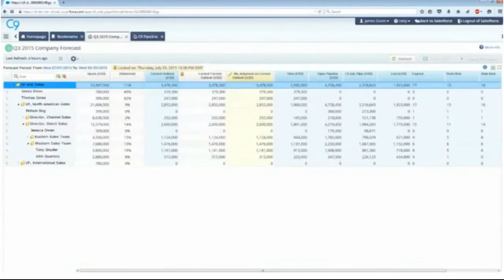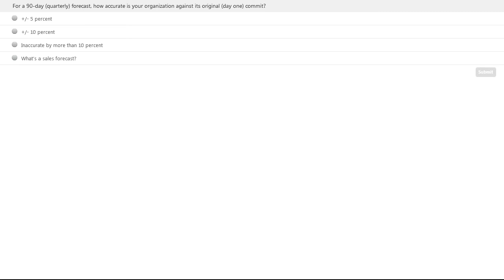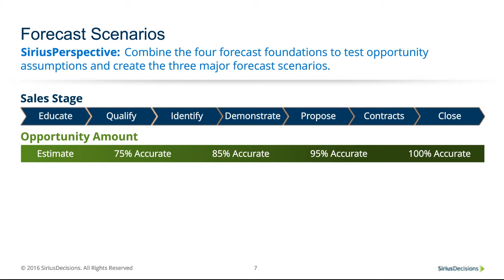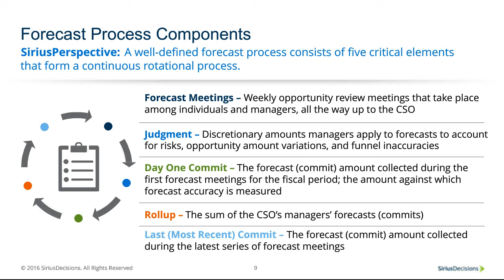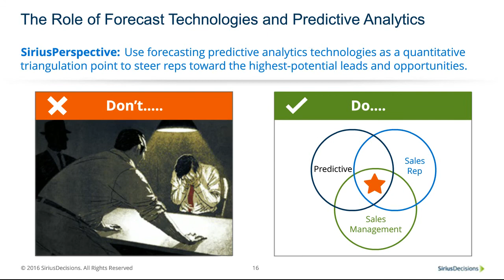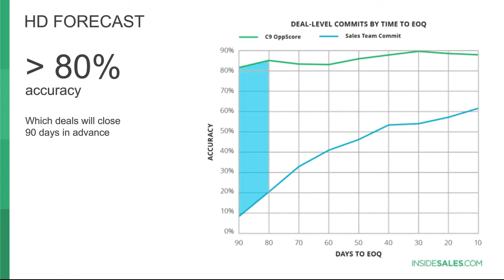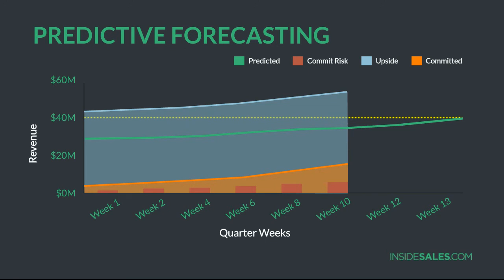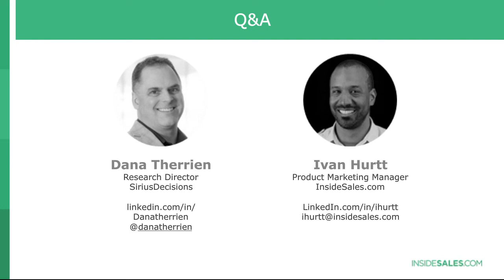FORECAST ACCURACY: COMBINING HUMAN AND PREDICTIVE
An accurate B2B sales forecast is built on three pillars: tools, process and human behavior. Sales leaders have spent billions of dollars and thousands of hours solving the first two, but they’ve barely scratched the surface of the third.